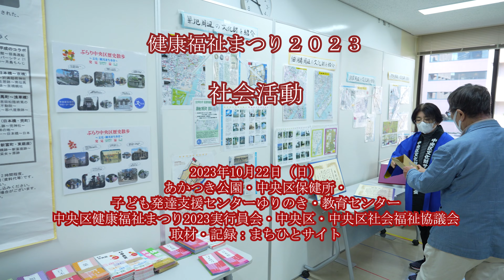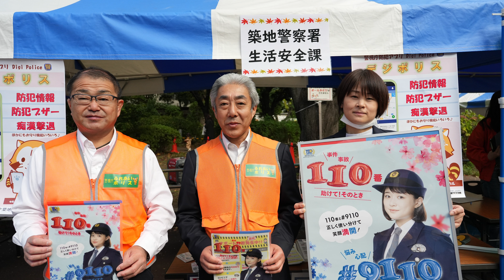社会活動 関連 健康福祉まつり２０２３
2023年10月22日（日）
あかつき公園・中央区保健所
子ども発達支援センターゆりのき・教育センター
中央区健康福祉まつり2023実行員会
中央区・中央区社会福祉協議会